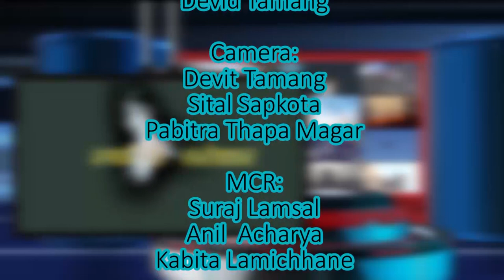खनियाबास गाउँपालिका वडा नं.४ को बिकास निर्माणको अवस्था केकस्तो रहेको छ त? हेर्नुहोस् ।